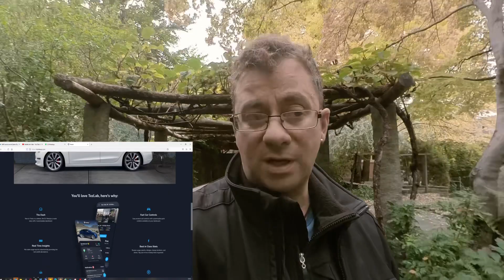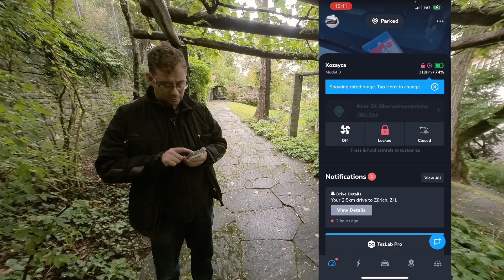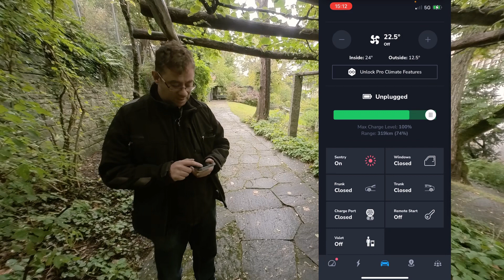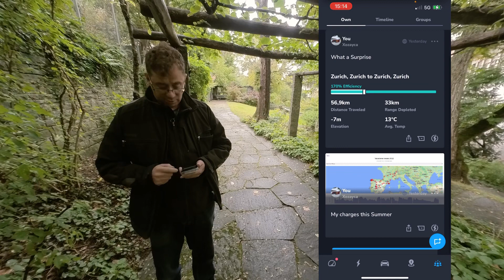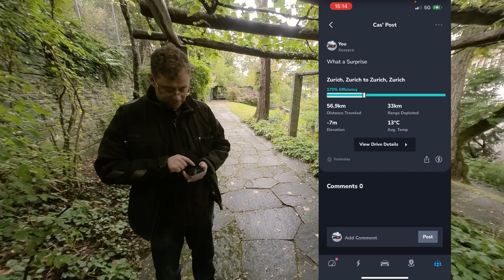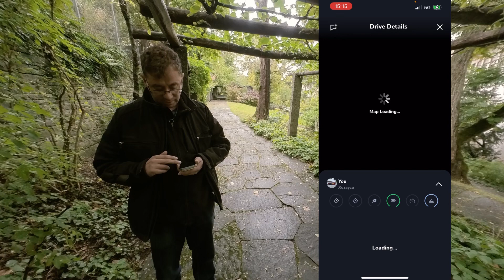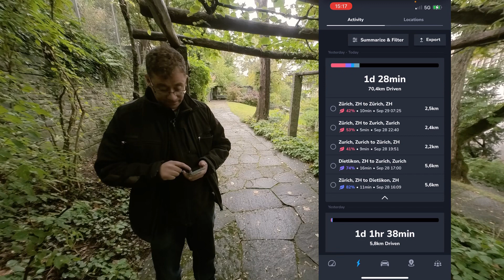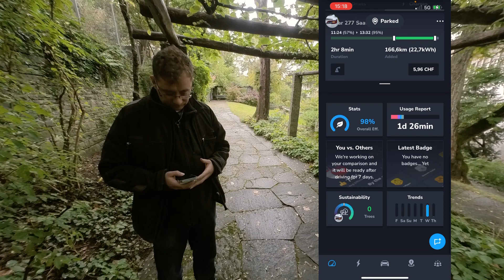Tezlab aplicación para Coches 🚘 Tesla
algunos de los dispositivos utilizados en este canal

drones

drones

drones